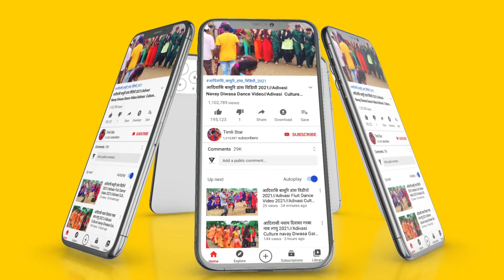Adivasi dulhan Night dance Video 2022 // Adivasi timli Dance